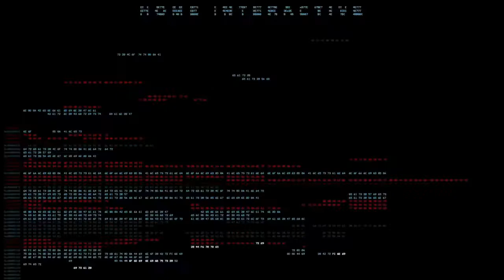The Surge [Gameplay 02] DE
Powered by an Exoskeleton heading into surviving this grim Future.

Voice & Text: German